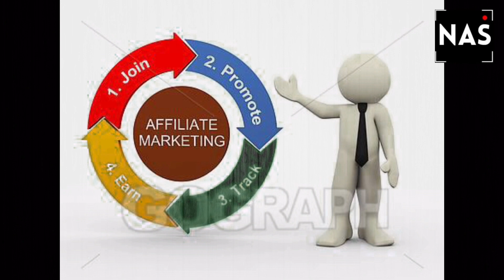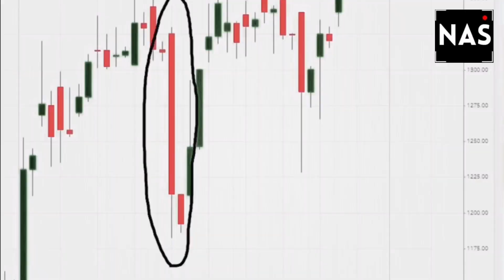Make money online| 5 real tips for Indians to make money on the internet |nas tech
In this video we talk about 5 different ways to make money u online
So we came up with this idea plz keep supporting us